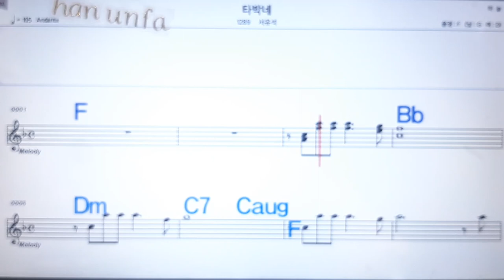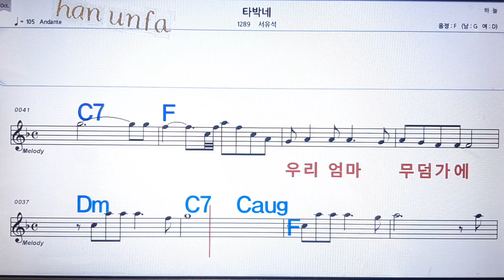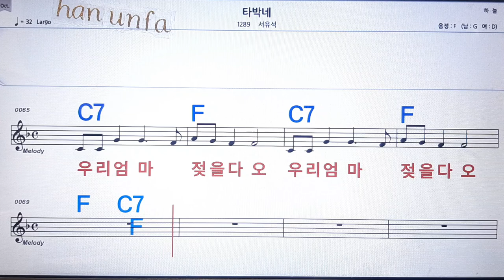티박네/서유석💋노래방, 통기타 , 코드 큰악보, 가라오케, 반주💖Karaoke, Sheet Music, Chord, MR